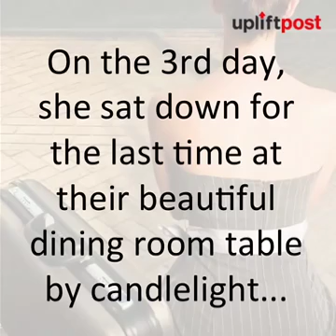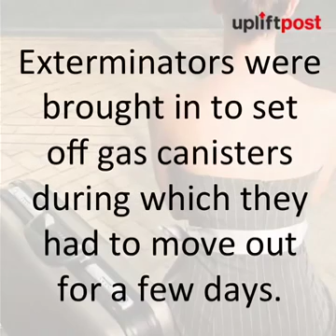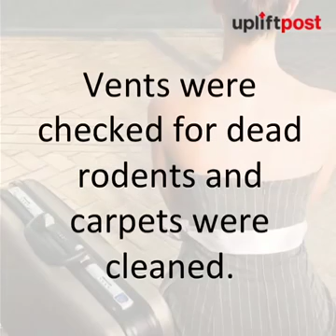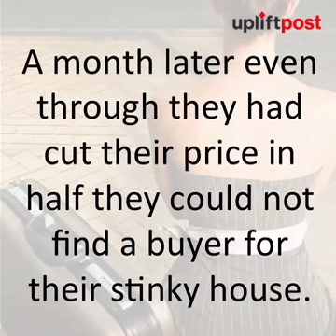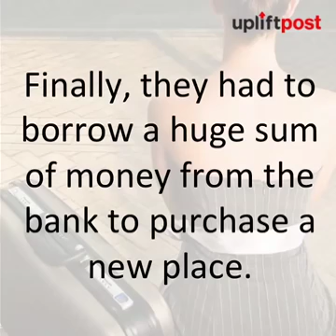Ex husband gets the house in the divorce, but ends up having a smelly surprise.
After 37 years of marriage, Jerald dumped his wife for his young secretary.

After 37 years of marriage, Jerald dumped his wife for his young secretary. We want to feed you with stories of love, kindness and laughter that will uplift and .